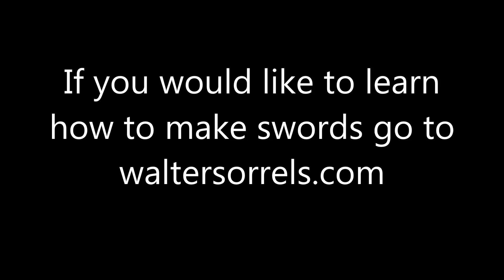Yaki ire, hardening and tempering the wakisashi (Ep 22)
BUY KNIVES AND OTHER ITEMS ON MY WEBSITE!